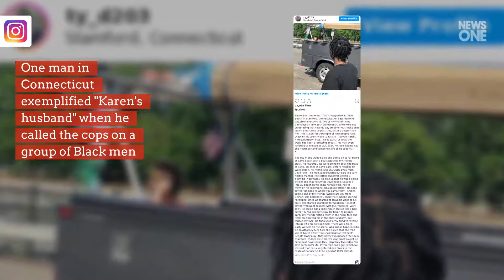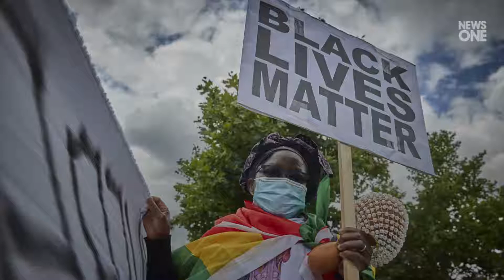Connecticut ‘Karen’s Husband’ Investigated After Calling Cops On Black Men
As much as Black people have to beware of "Karen," folks must also beware of "Karen's husband." At his point, Karen is universally known as a white woman who will call the cops on a Black person no matter how minuscule the issue . “Karen’s husband” has surfaced as an offshoot to Karen,  describing a white man who will also call the police over the pettiest of things. One man in Connecticut exemplified "Karen's husband" when he called the cops on a group of Black men  and referred to himself as "God," decl